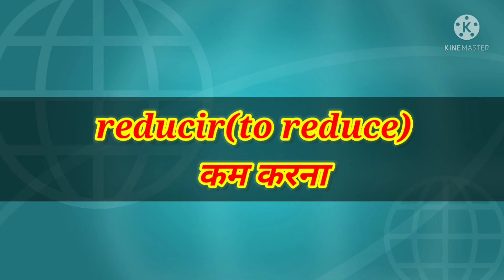Spanish Verbs Series 7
Hola!
si le gusta mi video luego gusta 👍👍 mi video y compartir con amigos porque aquí
yo enseño el español con el idioma hindi por eso si usted serio para aprender el español usted puede ver mi video y aprende el español